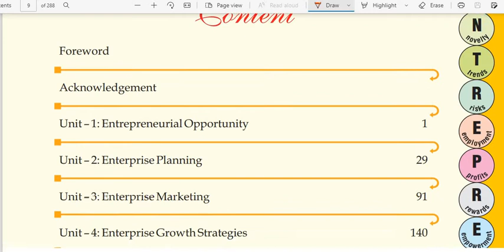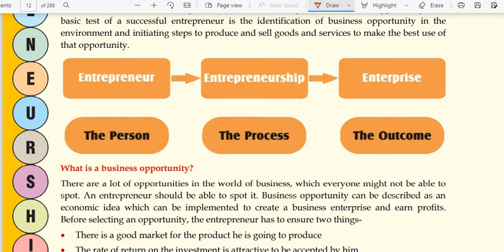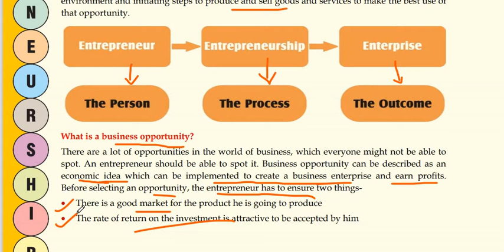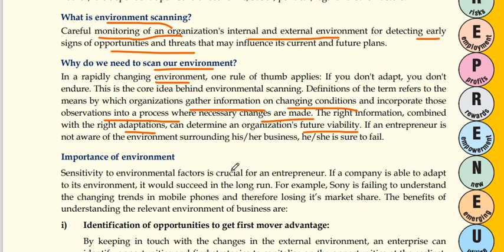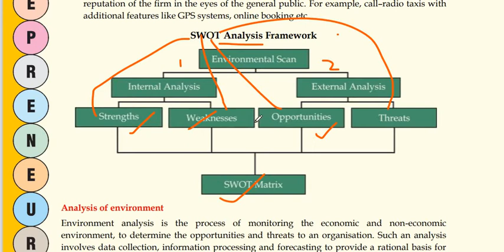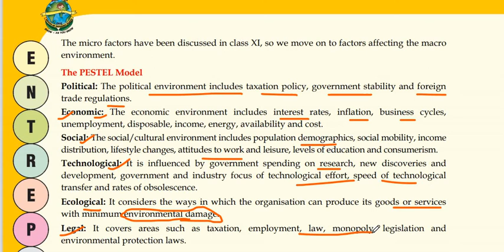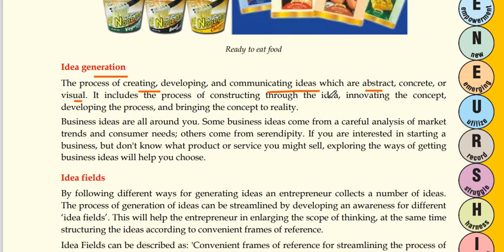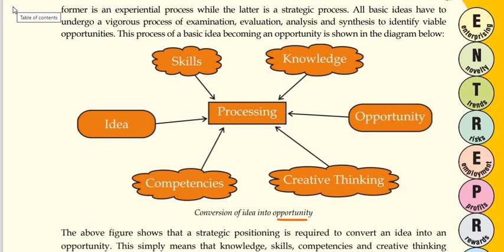Foundation of Entrepreneurship class 12 for Commerce and Management Students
Contents :
Entrepreneurial Opportunities
Entrepreneurial Planning
Enterprise Marketing
Enterprise Growth Strategies